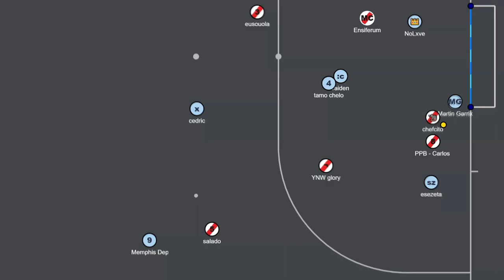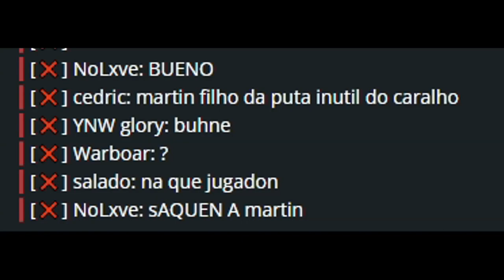LA DECADENCIA DE MARTIN GARRIX 💀😭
Canciones:
1- Lama - Days
2- Avicii - Fade Into Darkness
3- Axollo - Silence (ft. Josh Bogert)
4- Sasha Sloan - Only Child
5- Bloom - Be Around
6- WildVibes vs WildHearts x WINARTA - Happy With You (ft. Arild Aas)